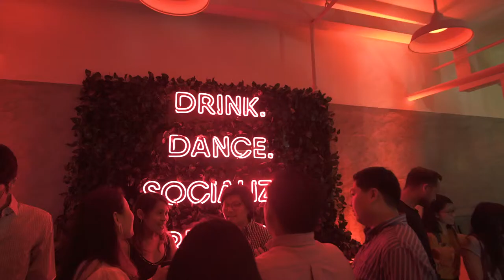Passion Made Possible with Sezairi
Sezairi kicked off Singapore Nights through a series of intimate performances of some of his popular tracks such as It's You. Believing that passion doesn't always have to be an individual experience, he continues to use music to forge deeper sense of connection to his listeners. Watch the video to see more from that night.